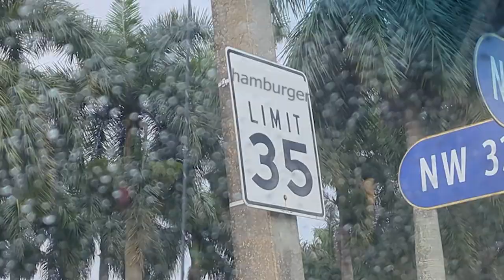Escape The City: Embrace The Hobo Life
Wake up cranky and embrace random encounters in vlog 3 of our hobo vlog series. City life parallels life in nature more than you think. I experience the beauties of living in my car such as lice and a picnic at the local trash heap.